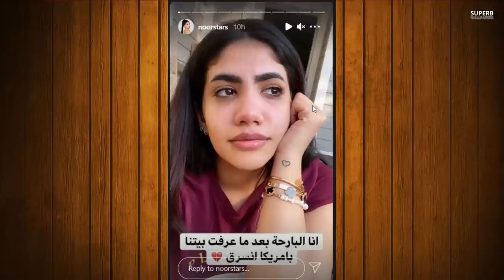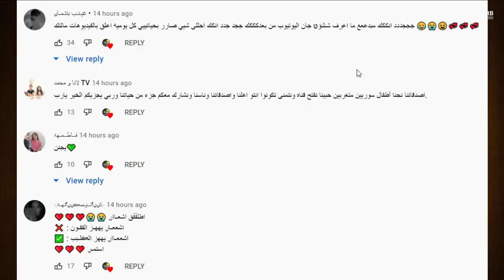انس واصالة يسبون فلسطين ؟ ودخول غيث مروان للمستشفى وبكاء نور ستارز بسبب نارين بيوتي واختها شيرين